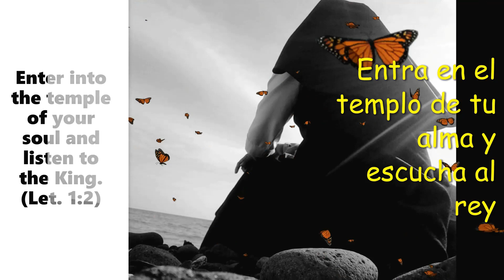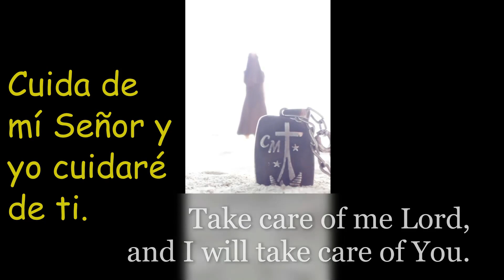Oración Palautiana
Las Carmelitas Misioneras de Indonesia nos ofrecen unos minutos orantes con pensamientos del padre Francisco Palau, ocd, fundador de nuestra familia religiosa. "Pon tu confianza en Dios y él nunca te abandonará" (Carta 51,3)